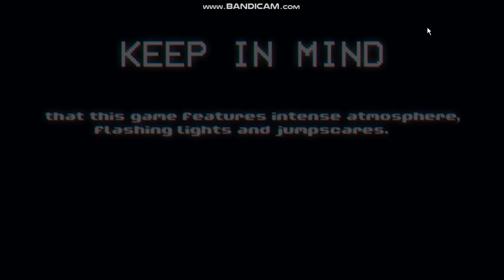Five Nights at Treasure Island: The Epic Remake